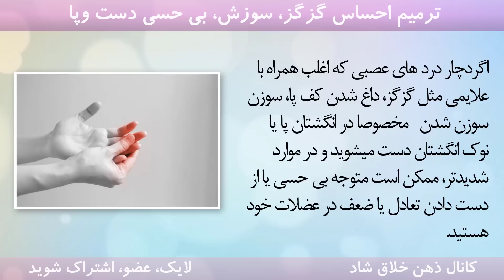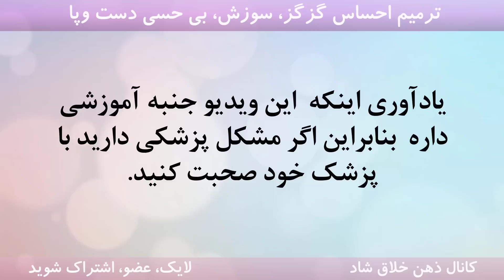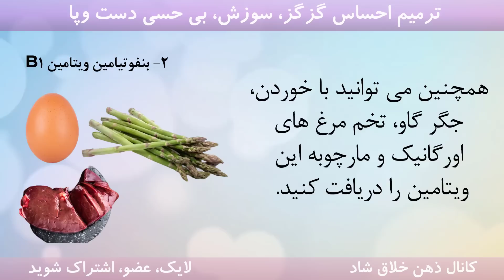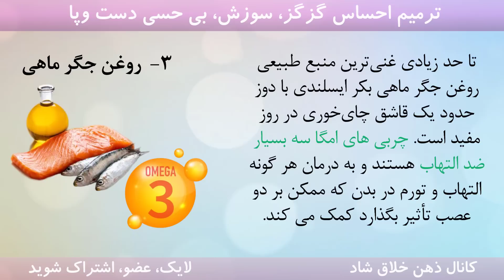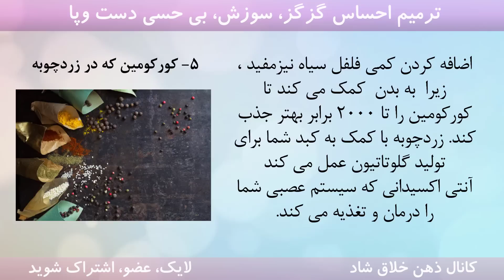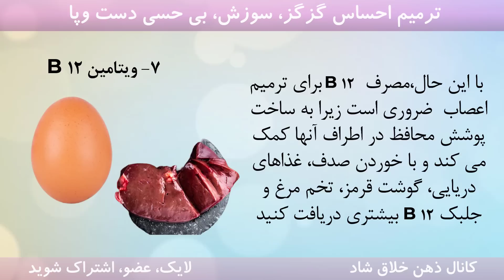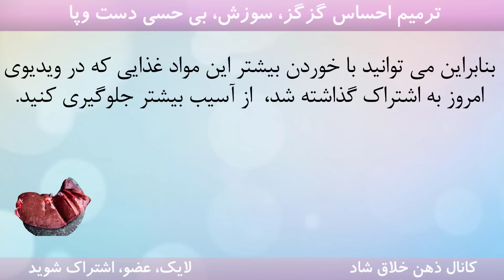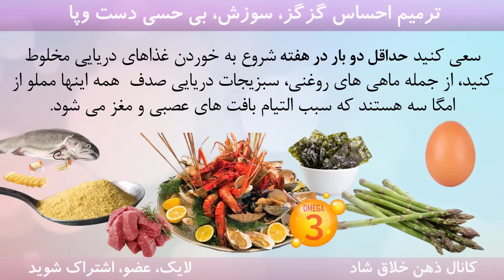Vitamins for nerves این ۷ ویتامین مویرگهای عصبی را ترمیم و گزگز سوزش دست و پا بدن را درمان میکنند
انواع مویرگ
سیستم عصبی
مدار عصبی چیست
سیستم عصبی محیطی
عصب سیاتیک کجاست
مویرگ به انگلیسی
مویرگ ناپیوسته
مدار عصبی چیست
اعصاب حرکتی
دستگاه حرکتی
اعصاب سمپاتیک و پاراسمپاتیک
پاراسمپاتیک چیست
اعصاب پیکری
اعصاب نخاعی

which vitamin is best for nerve repair?
which vitamin b is best for nerve repair?
vitamins for numbness and tingling
vitamins for nerves and muscles
vitamins for nerves and joints
vitamins for nerve damage
vitamin b12 nerve damage repair
how to repair damaged nerves naturally

video credits در این ویدئو مطالب زیر بررسی می شود👇👇